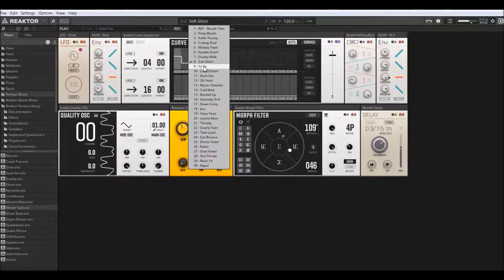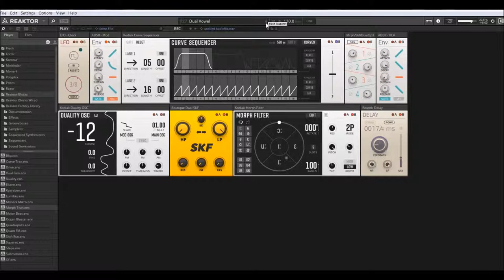Native Instruments | Reaktor Blocks 6.3.1 | Morph Twin